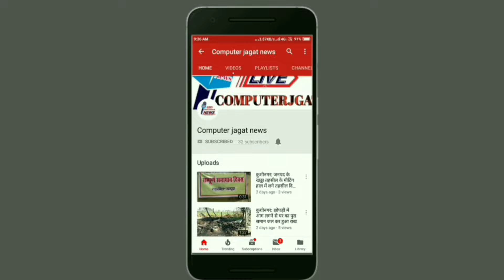ट्रक चलने के कारण ध्वस्त सड़क के संदर्भ में क्या बोले उपजिलाधिकारी